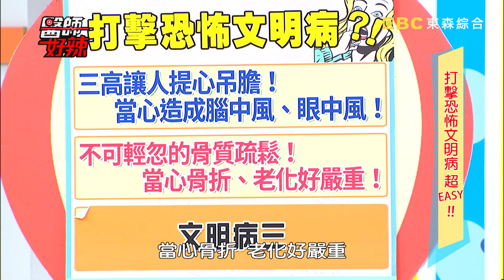不可輕忽的骨質疏鬆？！Julie Eason part2 醫師好辣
脊椎側彎 竟與壓力脫不了關聯？！一跌倒就骨折 才發現是肺癌轉移？！
藝人：Julie、Eason、楊羽霓
醫師：魏智偉、陳欣湄、林志豪、Wendy、宋明樺、簡文仁、林嘉慧